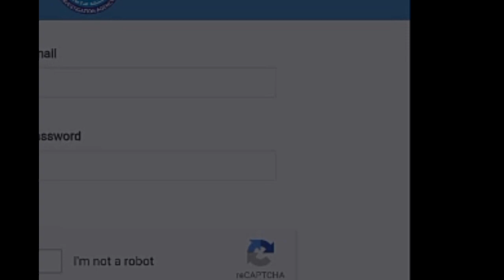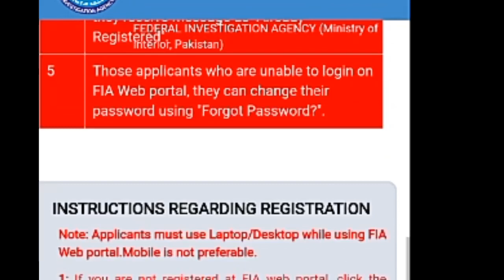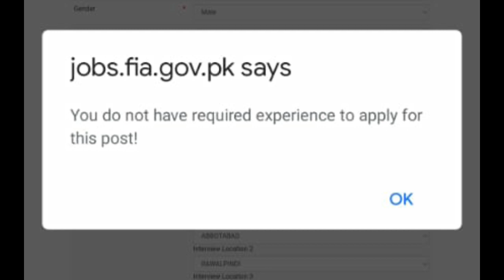How to Apply FIA jobs 2021 || How to fill FIA form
Contact to administrator issue , FIA jobs 2021
FIA online apply
FIA online apply problem
FIA written test praperarion
FIA CNIC already problem